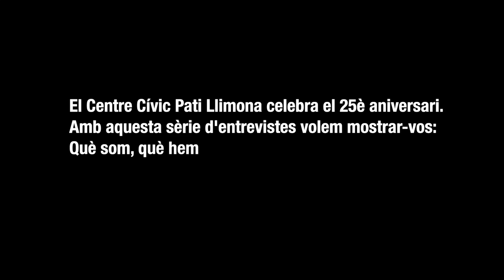Sergio Rocha: "Jo faria inversió en infraestructura radical"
En Sergio Rocha porta 7 anys al Centre Cívic impartint el taller de serigrafia, amb 70 alumnes cada trimestre, un exemple a seguir. i una persona que ens agrada saber el que pensa i el que sent